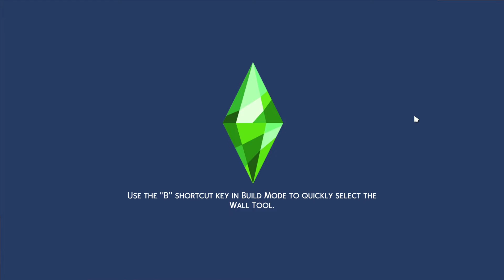FAMILIA REGALA SE DESTRAMA Island Living SIMS 4 ROMANIA #3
Se nasc noi controverse, iar un secret dezbina familia regala.